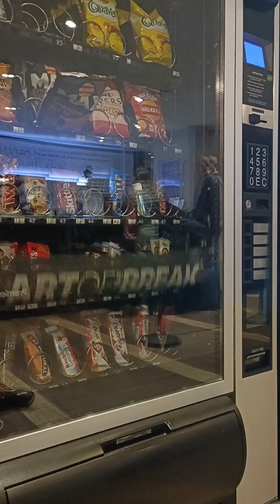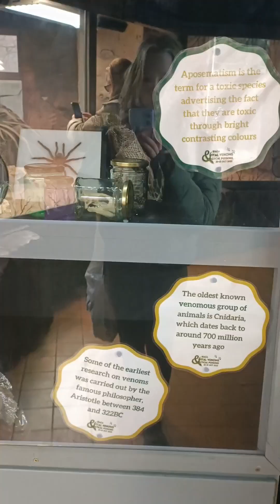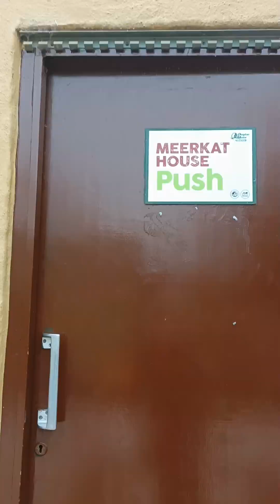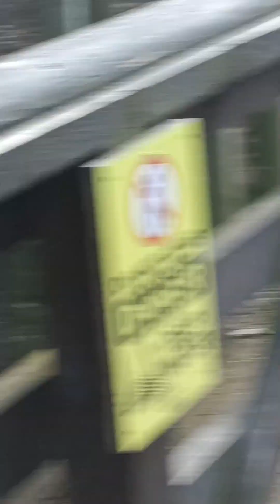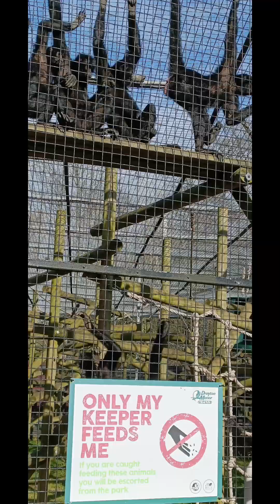Drayton manor vlog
sorry about the end I don't know why it goes black .

me and Aaron go to Drayton manor to see if it's worth it in maintenance